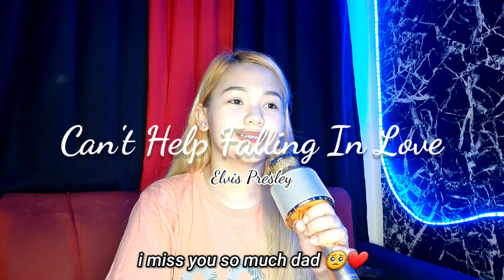Can' Help Falling In Love / Kabilang Buhay | Cover by Khim Ann Enriquez